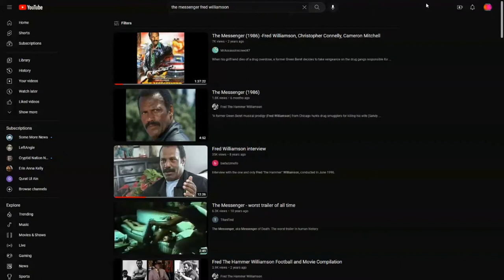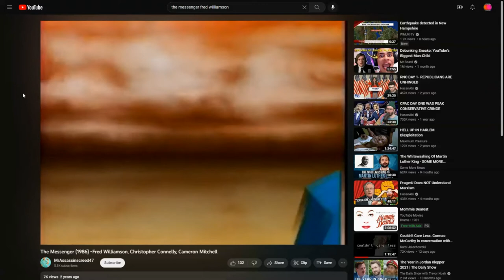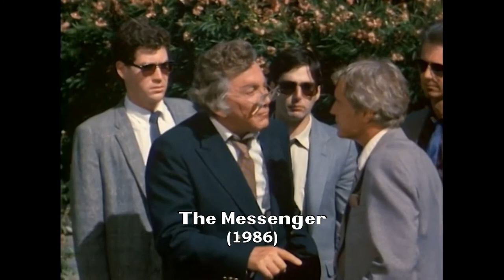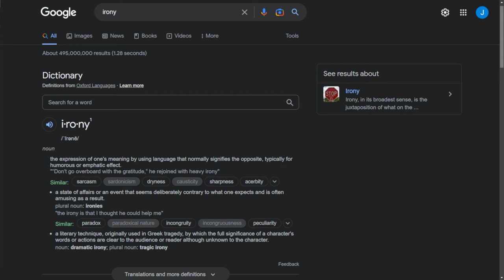The Messenger (1986), The Funniest Example of Unintentional Irony I've Ever Seen | Film Discussion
In this video, I talk about a bad movie and how an unintentionally ironic moment can be the funniest thing ever.  We dig into an 80's action film that was the brainchild of writer, director, producer and leading man Fred Williamson and the Italian production company that was willing to go along with whatever crazy ideas Fred Williamson could come up with.

Content Sources:
The Messenger aka The Messenger of Death (1986) directed by Fred Williamson, produced by Po' Boy Productions
and Realtà Cinematografica
Tenacious D: Low Hangin' Fruit (Music Video, 2012), music and performance by Tenacious D (Jack Black and Kyle Gass), directed by Liam Lynch
Double Down, directed by Neil Breen, produced by Neil Breen
Geteven aka Road to Revenge aka Champagne and Bullets, directed by Jon De Hart, produced by Monarch Productions
The Room, directed by Tommy Wiseau, produced by Wiseau-Films
The Exorcist III, directed by William Peter Blatty, produced by Morgan Creek Entertainment
It's Always Sunny in Philadelphia, created by Rob McElhenney and Glenn Howerton, produced by Bluebush Productions, 3 Arts Entertainment and FX Productions
Terminator 2: Judgement Day, directed by James Cameron, produced by Carolco Pictures, Pacific Western, StudioCanal, Valhalla Entertainment, TriStar Pictures and Lightstorm Entertainment

Additional images, photographs and video clips gathered via Google and YouTube searches.

Technical Support:
GNU Project (image manipulation via GIMP 2.10)
OpenShot Studios (video and audio editing via OpenShot Video Editor 2.6.1)
Audacity (audio editing and noise canceling via Audacity 2.3.2)

THE MESSENGER (1986)
Directed by:
Fred Williamson

Written by:
Brian Johnson
Conchita Lee
Anthony Wisdom
Fred Williamson (story by)

Starring:
Fred Williamson
Christopher Connelly
Cameron Mitchell
Joe Spinell
Val Avery
Jasmine Maimone
Michael Dante
Peter Brown
Stack Pierce
Suzanne Von Schaack
Umberto Raho
Riccardo Parisio Perrotti
Sandy Cummings

Produced by:
Po' Boy Productions
Realtà Cinematografica

Distributed by:
Orion Home Video (USA, VHS)